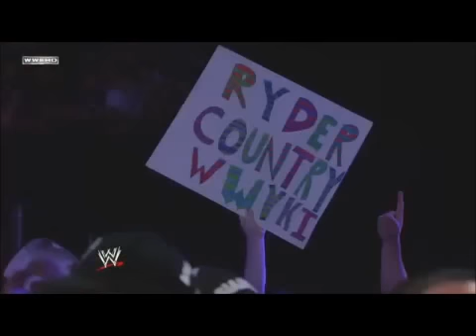Zack Ryder LIVE In Long Island [LOUD OVATION]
WWE Superstars 16 June 2011